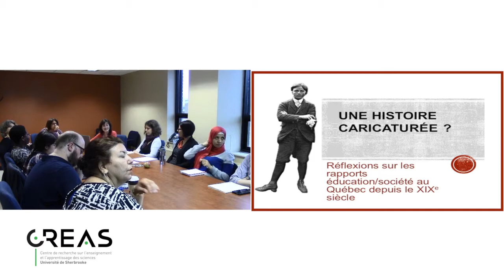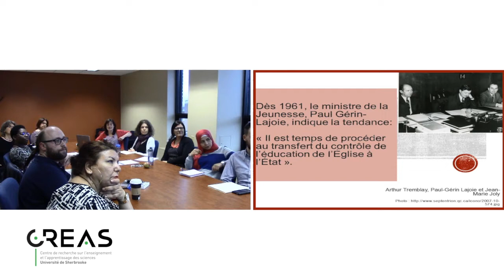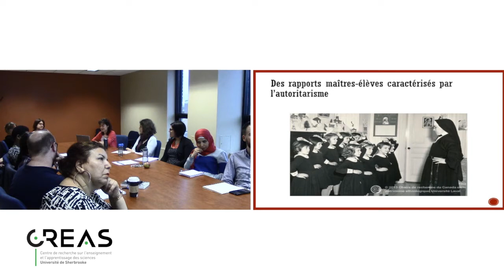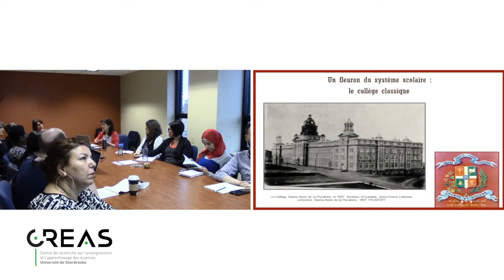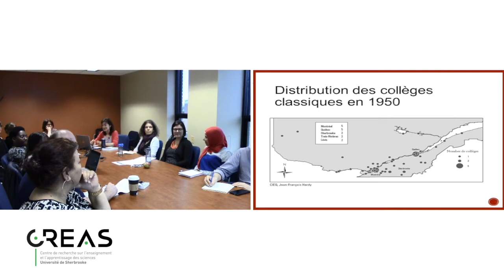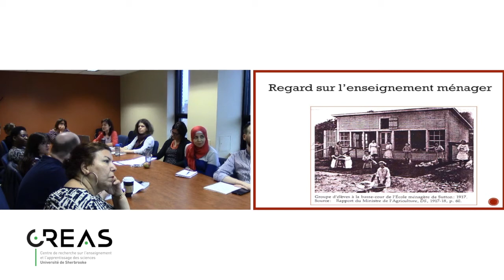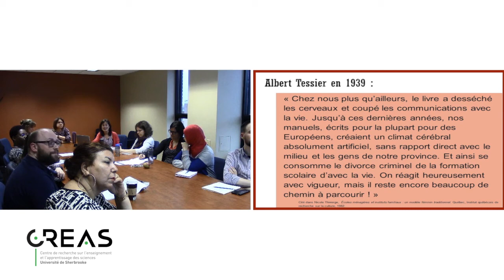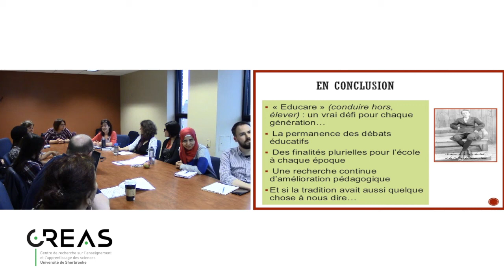Conférence scientifique avec Pre Louise Bienvenue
Une histoire caricaturée?
Quelques réflexions sur les rapports éducation et société au Québec depuis le XIXe siècle

La mémoire que nous avons conservée de notre passé éducatif au Québec tient parfois à quelques clichés, ressassés par les séries télé, les romans et le cinéma : des écoles de rang à la pédagogie approximative, des rapports maître-élève marqués au coin de la discipline, des contenus d’enseignement peu pratiques et saturés d’idéologie clérico-nationaliste. Sans renier la part de vérité sur laquelle se fondent certaines de ces idées reçues, cette présentation se veut une invitation à penser de manière plus nuancée l’histoire des rapports éducation-société au Québec, depuis le début du XIXe siècle. Loin de n’être qu’un réservoir de contre-modèles confortant nos orientations éducatives modernes et éclairées, notre passé a peut-être encore quelque chose à nous dire sur les défis de la transmission.

Professeure titulaire au département d’histoire de l’Université de Sherbrooke, Louise Bienvenue est spécialiste du Québec contemporain. Intéressée de longue date par l’histoire de la jeunesse et des âges de la vie (Quand la jeunesse entre en scène, Montréal, Boréal, 2003), ses publications récentes ont abordé l’institution collégiale (avec Christine Hudon et Ollivier Hubert, Les collèges classiques pour garçons, Montréal, Fides, 2014) et l’histoire de la rééducation des mineurs délinquants au sein du centre de Boscoville. Elle prépare présentement une biographie sur la femme de lettres Marie-Claire Daveluy (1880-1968).